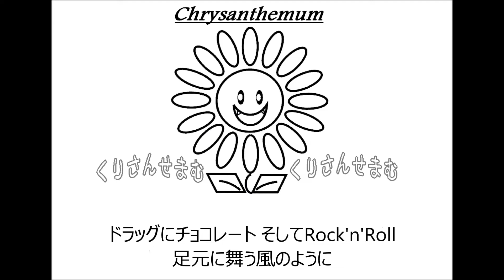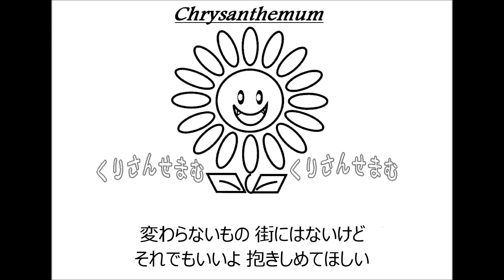尾崎 豊「Teenage Blue」歌ってみた Vocal制作